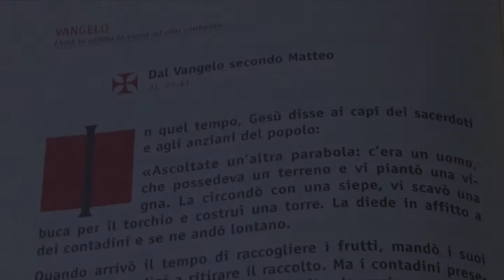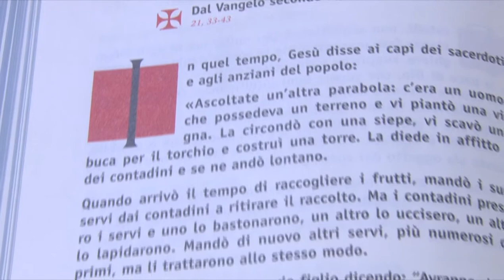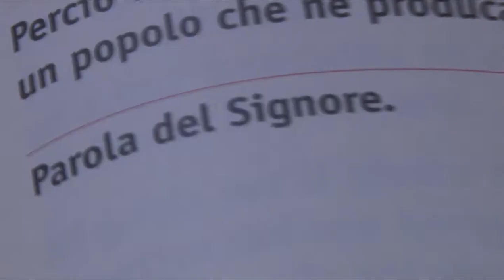Vangelo di domenica 2 ottobre 2011 - XXVII del Tempo Ordinario